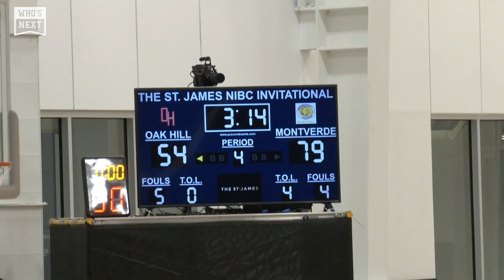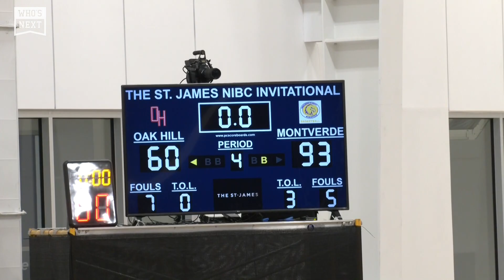National POWERHOUSES Montverde and Oak Hill battle at The St. James NIBC!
January 15, 2021 - Undefeated Oak Hill meets with Montverde Academy for the first time in over a year at The St. James Invitational in Springfield, VA.

Montverde was headlined by Jalen Duren (No. 2 in ESPN 60), Caleb Houstan (Michigan commit) and Langston Love (Baylor commit). Oak Hill was led by. MJ Rice (No. 10 in ESPN 60).